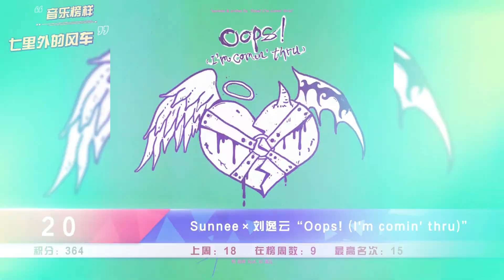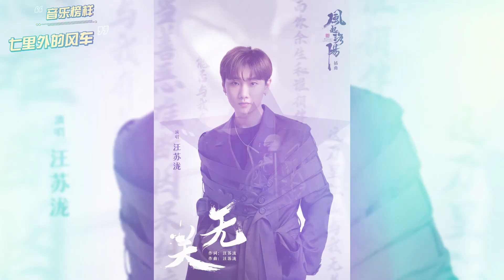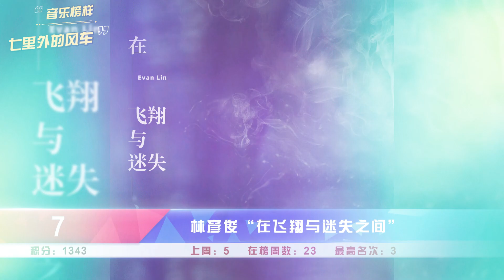Mainland China Cpop Single Chart 第210期 Episode 210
①摩登兄弟劉宇寧《唯一的光》 L.Y.N (Modern Brothers) - The Only Light
②華晨宇《好想我回來啊》 Hua Chenyu - I Really Want Myself Back
③薛之謙《男二號》 Joker Xue - Supporting Role
④尤長靖×房東的貓《愛與喜歡的區別》 Azora Chin & Landlord's Cat - The Difference Between Love and Like
⑤尤長靖《人間四季》 Azora Chin - Seasons of the Year
⑥GAI《威遠故事》 GAI - WEIYUAN STORY 【NEW!】
⑦林彥俊《在飛翔與迷失之間》 Evan Lin - Lost
⑧周深《可夢》 Zhou Shen - Pokemon 【NEW!】
⑨林彥俊×萬鵬《遇到你》 Evan Lin & Wan Peng - Meeting You
⑩許魏洲《不惑之愛》 Timmy Xu - Unquestioning Love
⑪許魏洲×吳彤《龍族》 Timmy Xu & Wu Tong - CHINESE
⑫李宇春《向世界承諾》 Chris Lee - Commitment To The World
⑬許魏洲×喬欣《見到你的盛夏》 Timmy Xu & Bridgette Qiao - Summer Love 【Return】
⑭楊芸晴《好想去你的世界愛你》 Sunnee - 0.1% World
⑮黃子韜《餘生都是你》 Z.TAO - You Are The Rest Of My Life
⑯汪蘇瀧《無關》 Silence Wang - Irrelevant 【Return】
⑰胡海泉×乃萬×楊芸晴《說得到做得到》 Hu Haiquan & NINEONE# & Sunnee - You Have My Words
⑱謝可寅《Black Cupid》 Shaking - Black Cupid 【Return】
⑱楊芸晴×BEAUZ《不落的音符 (BEAUZ Remix)》 Sunnee & BEAUZ - Sunset Never Sleeps (BEAUZ Remix)
⑳楊芸晴×劉逸雲《Oops! (I’m comin’ thru)》 Sunnee & Amber Liu - Oops! (I'm comin' thru)